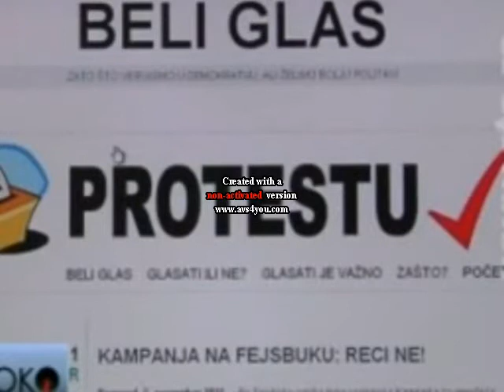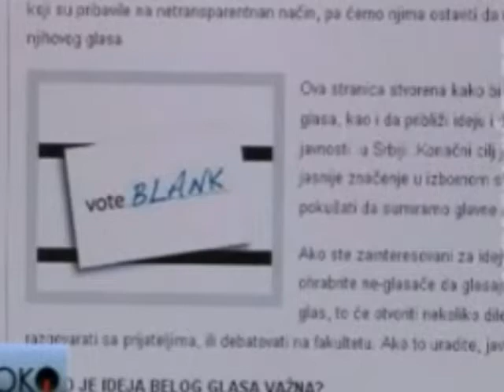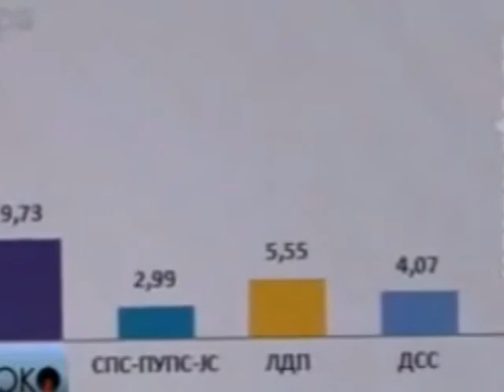Nijedan od ponudjenih odgovora - OKO MAGAZIN